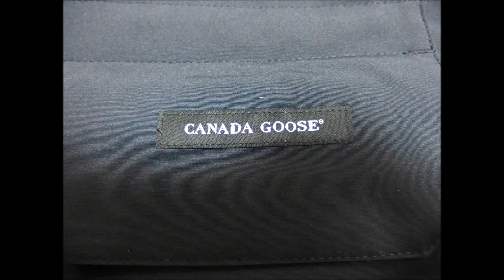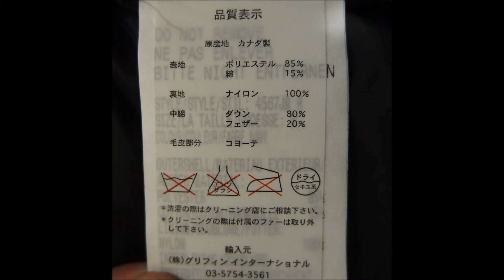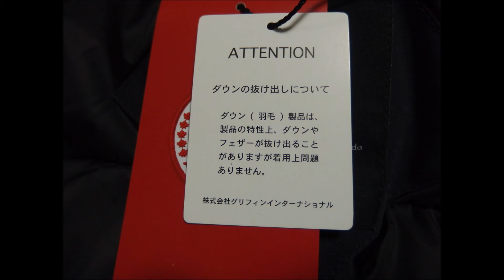CANADA GOOSE CITADEL 4567JM 日本モデル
カナダグースのシタデル 日本仕様 ネイビーカラー。エクスペディションパーカーをスペックダウンしたダウンジャケット。極寒地用のためアークティックディスクで確認しやすい胸ポケットにあります。